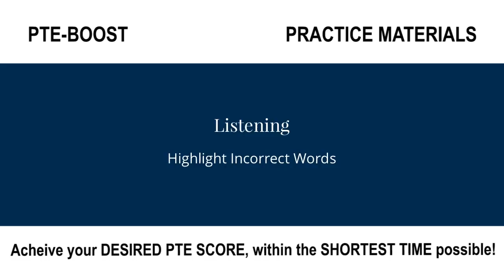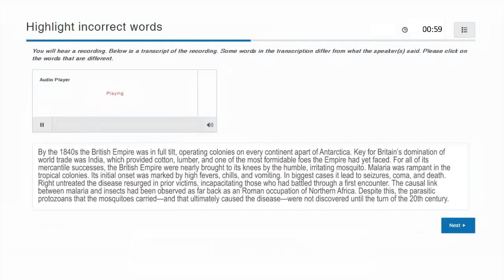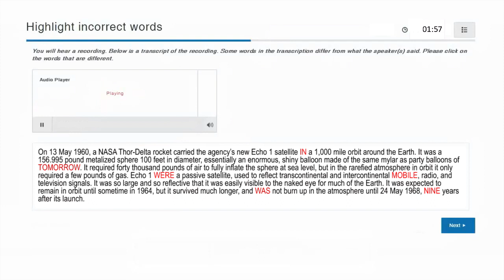PTE Academic ✔️HIGHLIGHT INCORRECT WORDS (day 5) 👍 listening challenge 👍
PTE Academic - HIGHLIGHT INCORRECT WORDS  - mock test. Use this PTE practice materials in the real PTE academic test format to study for the best results in your PTE exam. Make your dream come true and move to Australia and New Zealand!